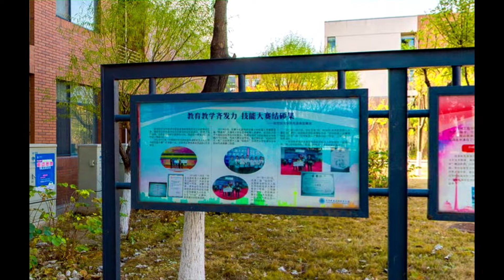Tianjin Sino German University of applied sciences Panorama Campus Tour | 天津中德应用科技大学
I'll try to help you guys out !